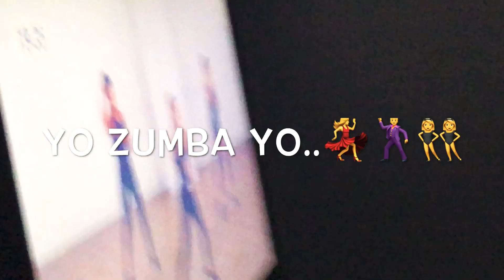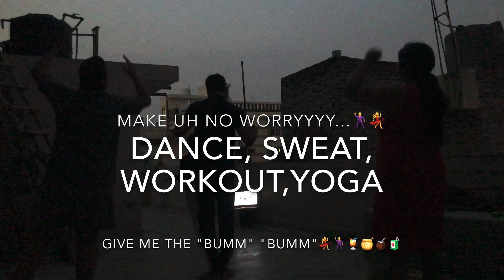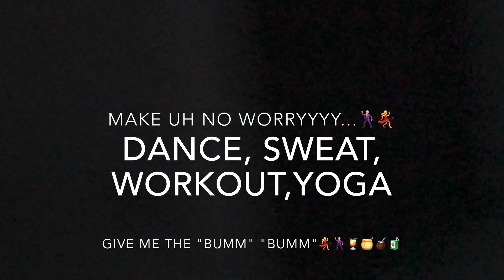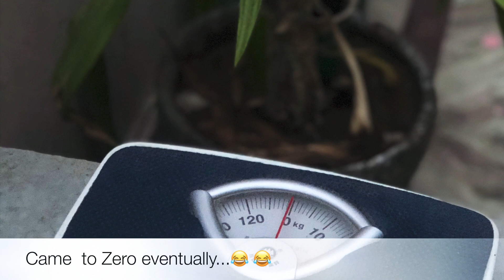Workout and Zumba in Lockdown. Corona Vaccine.